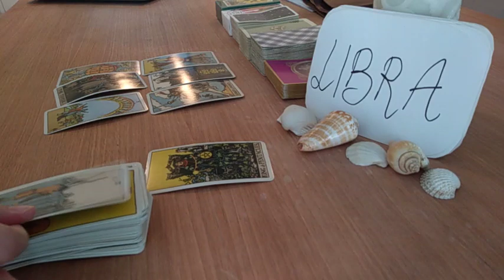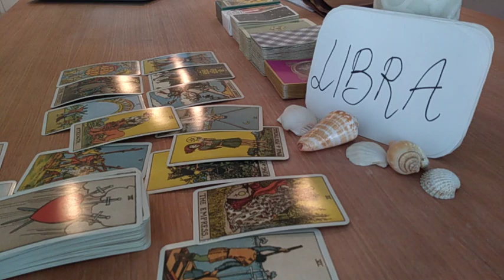LIBRA ❤️ THEY INTEND TO REACH OUT BUT INDECISIVE AND.. ❤️ FEBRUARY 2021 LOVE TAROT GUIDE